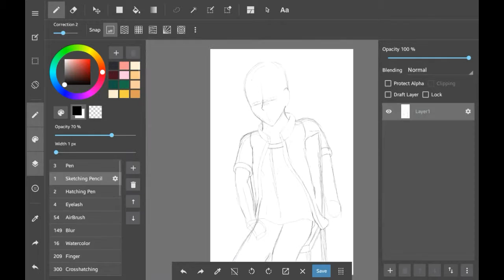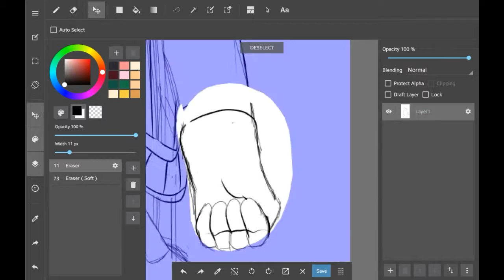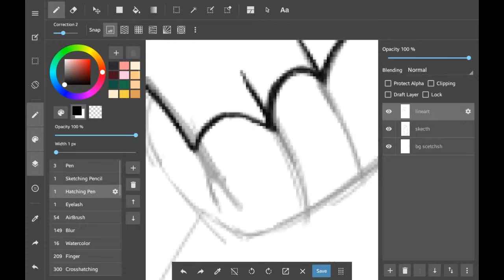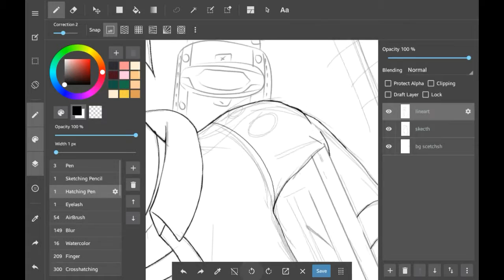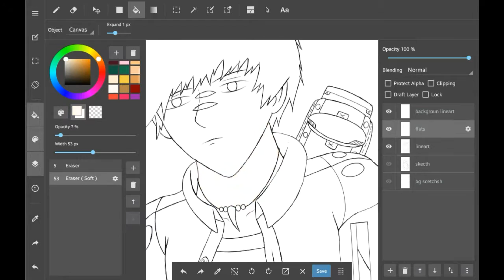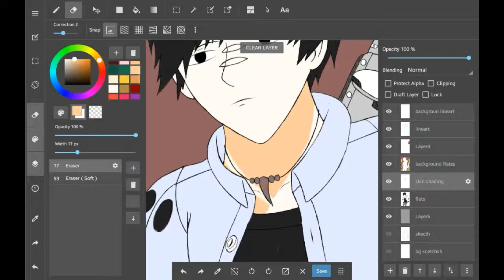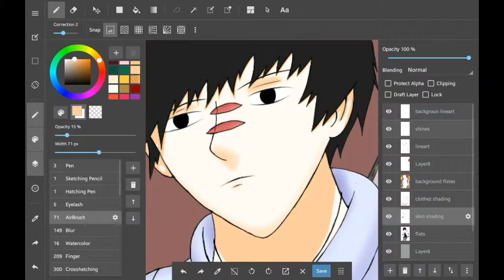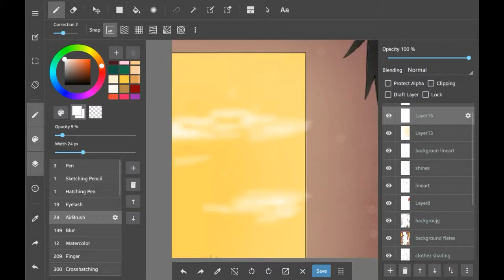(Medibang Paint) Speed Draw #20 - Frigid Crux (Austin Snowden Concept Art)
Concept art for my OC from my webcomic 'Frigid Crux.' :)